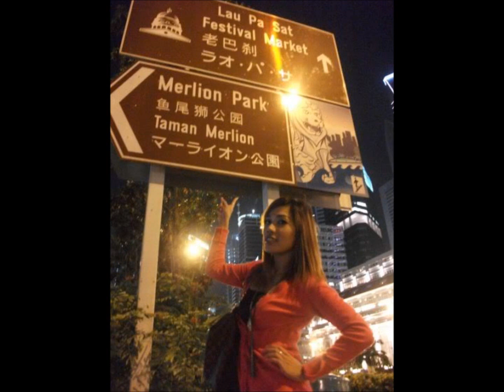My Movie - Sweet, Beautiful & Smart Woman Part 2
Sweet, Beautiful & Smart Woman Part 2